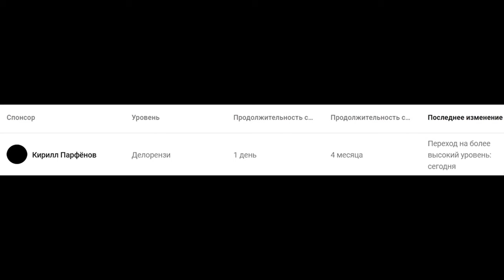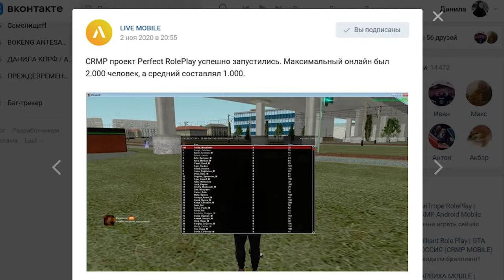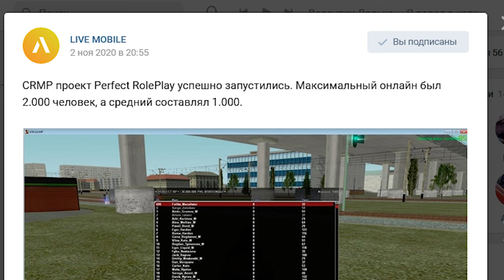ВСЕМУ П#ZДA! 1000 ЛЮДЕЙ НА НУБО РП В CRMP ANDROID